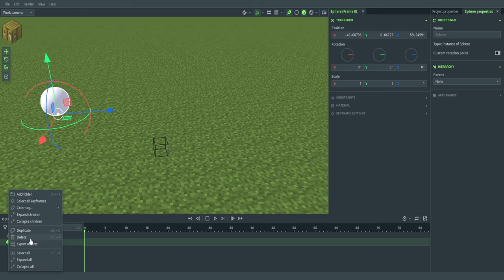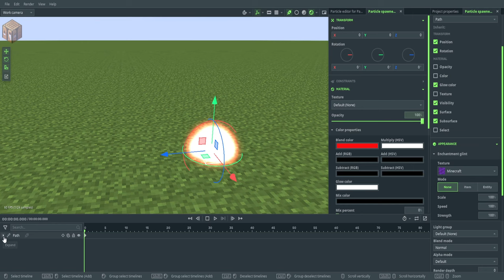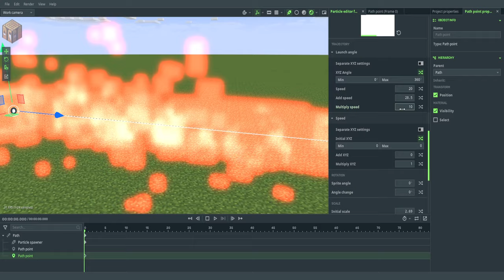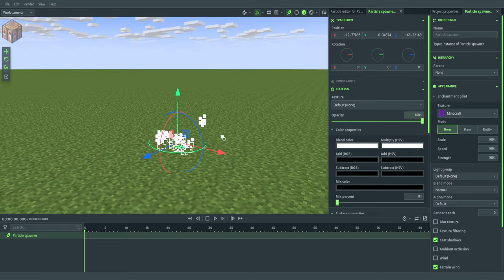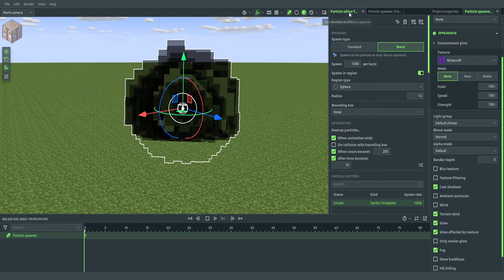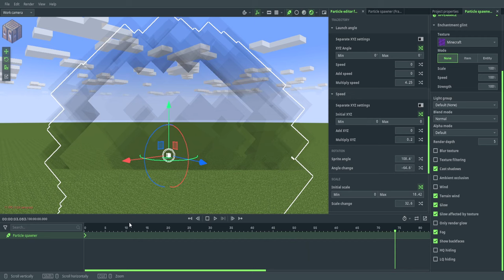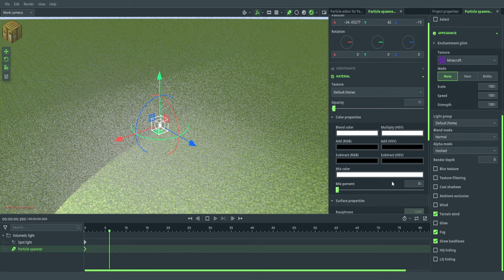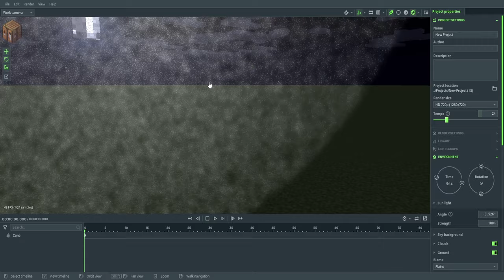Лазер и Волуметик лайт